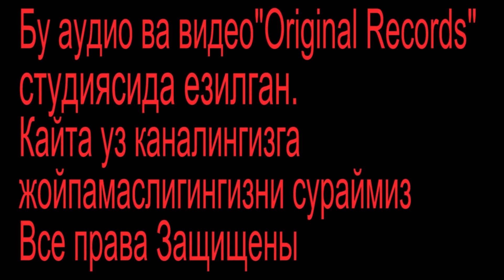Qodirjon Mirashurov-Gilos | Кодиржон Мирашуров-Гилос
Кодиржон Мирашуров-Гилос